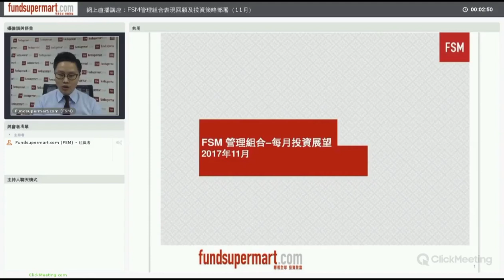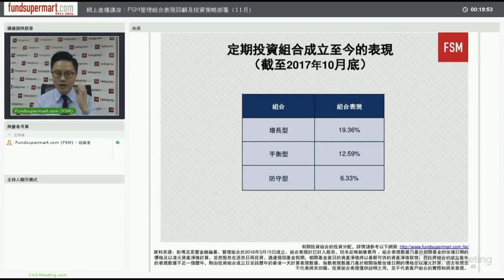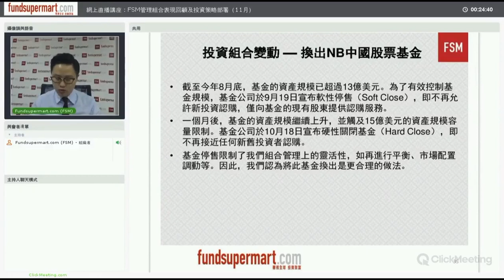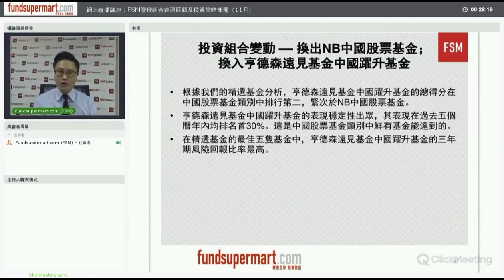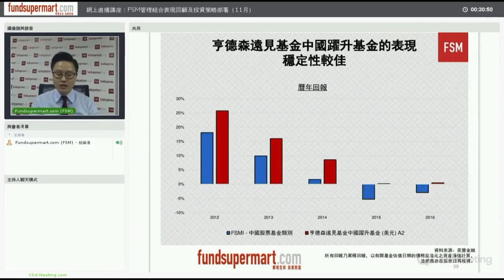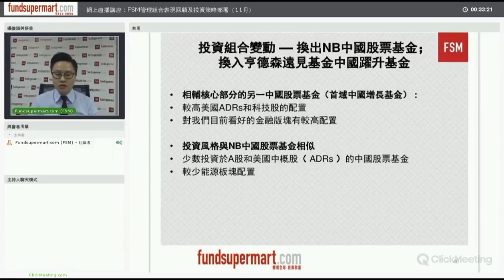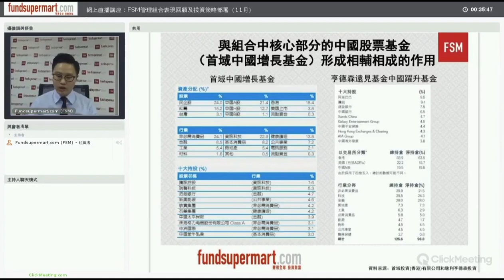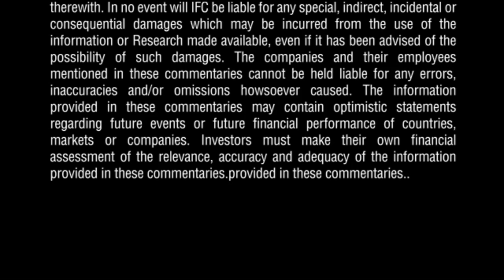FSM管理組合表現回顧及投資策略部署（11月）